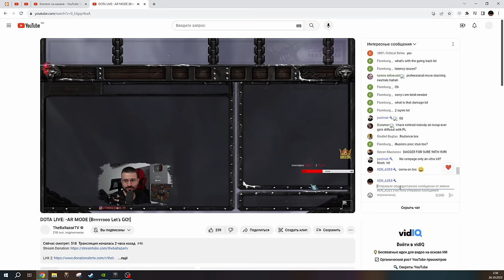Зарубы стримеров ,сыграл с TheBaltazarTV | Fullsupport game